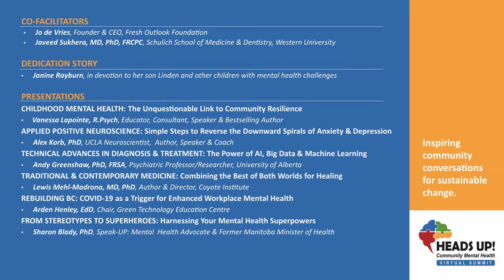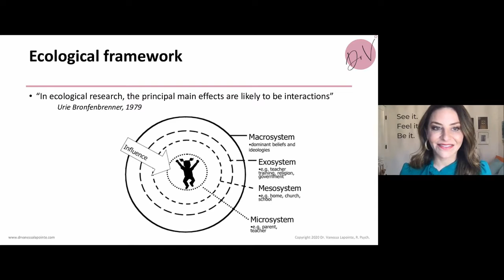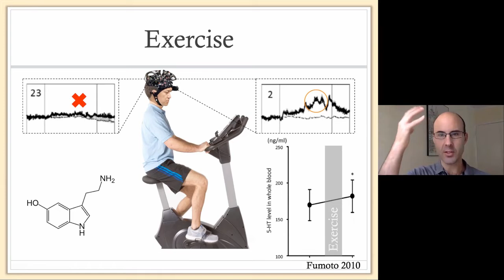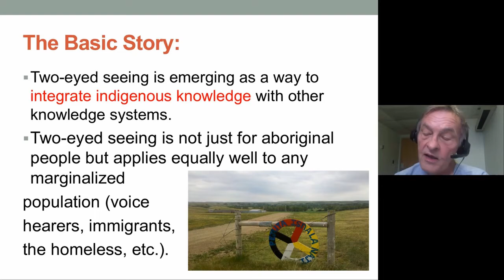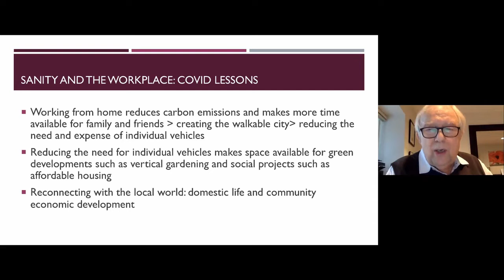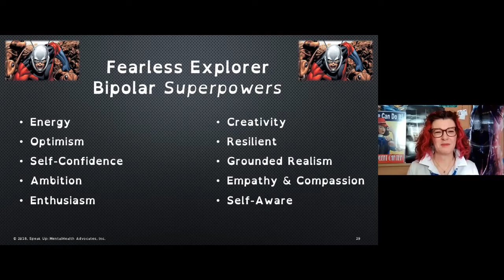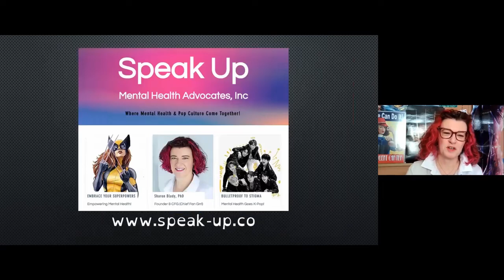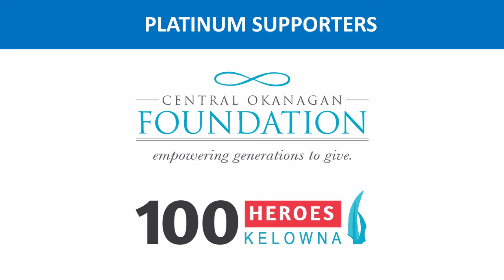MENTAL HEALTH: Exploring Traditional & Emerging Models of Prevention & Care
Meet mental health researchers and professionals as they talk about traditional care, emerging models of diagnosis and treatment, and the pioneering ways we can help heal ourselves during difficult times. You'll also learn how to discover and use your own unique mental health superpowers! This is Session 2 of the HEADS UP! Community Mental Health Summit hosted by the Fresh Outlook Foundation

Topics and Speakers:
CHILDHOOD MENTAL HEALTH: The Unquestionable Link to Community Resilience (Vanessa Lapointe, R.Psych, Renowned Educator, Consultant, Speaker, Best-selling Author)

APPLIED POSITIVE NEUROSCIENCE: Simple Steps to Reverse the Downward Spirals of Anxiety & Depression (Alex Korb, PhD, UCLA Neuroscientist, Author, Speaker, Consultant, Coach)

TRENDS IN THE DIAGNOSIS & TREATMENT OF MENTAL ILLNESSES: The Power of Big Data & Machine Learning (Andy Greenshaw, PhD, FRSA, University of Alberta)

TRADITIONAL & CONTEMPORARY MEDICINE: The Best of Both Worlds for Indigenous Healing (Lewis Mehl-Madrona, MD, PhD, Coyote Institute)

REBUILDING BC: COVID as a Trigger for Sustainability & Workplace Mental Health (Arden Henley, Green Technology Education Centre)

FROM STEREOTYPES TO SUPERHEROES: Harnessing Your Mental Health Superpowers (Sharon Blady, PhD, Speak Up Mental Health Advocates/Former Manitoba Minister of Health)

PANEL DISCUSSION: Advancing Traditional & Emerging Models of Prevention & Care (All speakers)